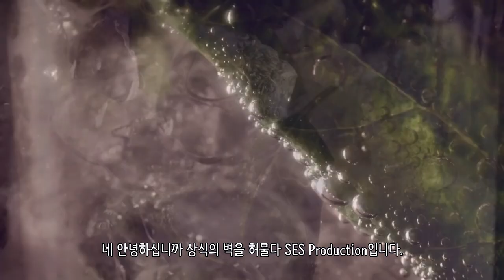해장국이 숙취에 도움이 될까?_[SES Production]